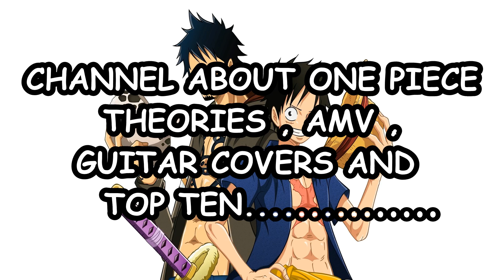One Piece Channel Trailer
I am new but I will catch the pace soon. I publish new videos before a week. I make videos about One piece theories,one piece amv,one piece top ten, one piece fan arts and many more one piece videos. I reply to all comments and make videos based on the your replies. I am starter so support me. This is specially meant for one piece fans who are looking to find out more about one piece.To solve the hidden secrets and foreshadowing from echirio oda.Get on board together with me and lets sail in the one piece world discussing about our favourite anime one piece.